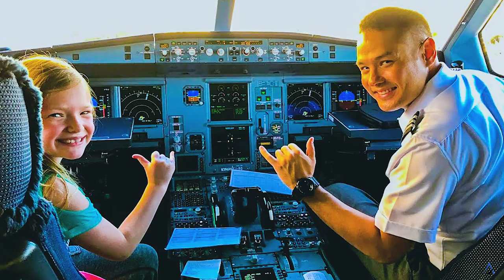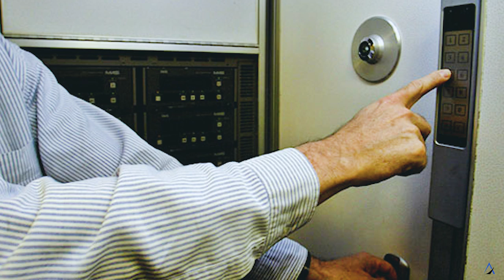Can Pilots Leave the Flight Deck?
My Gear
Favourite Sunglasses
Main Camera
Action Camera
Awesome Lens
Wide Lens
Travel Router
Travel Headphones

Bitcoin: 1FCAC17dnLvFqB2f1eHnTiXUtXuU1ouE4w
Ethereum: 0x15a8185f42e6919148b7d923ebc962bd30416e7f
Litecoin: LUVKTqoDtS3agfu2fEinnYexdzmhNfGsrv
Dash: XgovZx4LB5JdfCoN8nnH5cmJQxHKbfif7E

About this video:
In this video Yaro from Aviator Inspirations talks about the flight deck, and whether pilots are allowed to leave the flight deck in flight? The cockpit door has been around a long time, and the flight deck door is designed to protect the cockpit. But a pilot leaving the cockpit results in a single pilot flying the plane. Learn about cockpit door security, whos flying the plane, the germanwings crash, and how a cockpit door lock works.